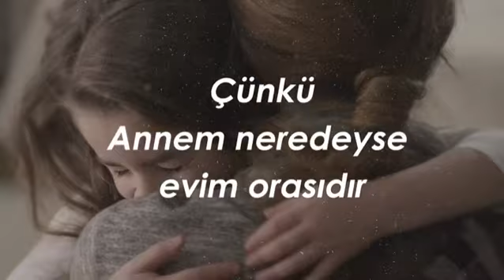Tüm annelerin Anneler Günü Kutlu Olsun!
İlk adımda, her anımda en çok ona sarıldım. Çünkü annem neredeyse evim orasıdır. Tüm Annelerin Anneler Günü Kutlu Olsun!